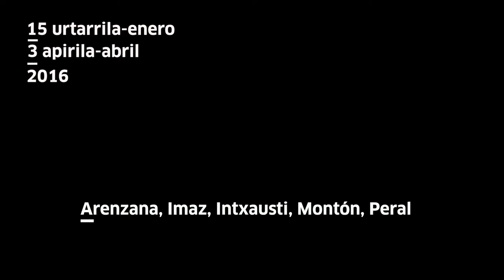Idoia Montón Arenzana Imaz Intxausti Montón Peral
Idoia Montón "Arenzana Imaz Intxausti Montón Peral" erakusketan parte hartzen duen bost sortzaileetatik bat da. Elkarrizketa honetan bere ibilbideaz eta erakusketaren sormen prozesuaz mintzo da.

Idoia Montón es una de las cinco artistas que participan en la muestra "Arenzana Imaz Intxausti Montón Peral". En esta entrevista nos habla sobre su trayectoría y el proceso de trabajo que se ha desarrollado hasta la consecución de la exposición.